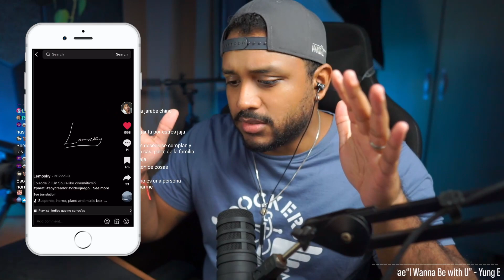2023 SERÁ EL AÑO DE XBOX?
En la última generación de consolas, Xbox se ha coronado con el mejor servicio de gaming de manera indiscutida, sin embargo, Playstation ha dominado la escena en los últimos meses con sus lanzamientos exclusivos. Xbox debe hacer cambios y parece que este 2023 puede ser el año que tanto hemos estado esperando.